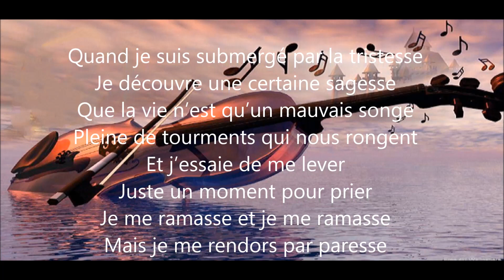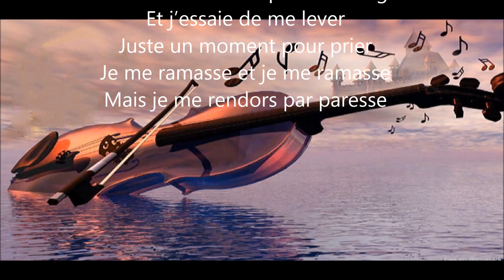Violon Triste et Âme blessée